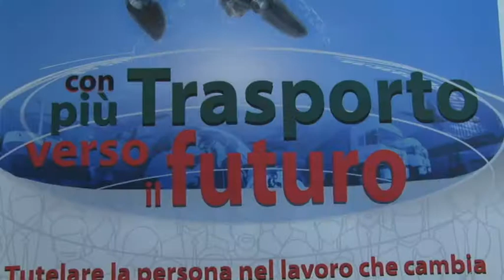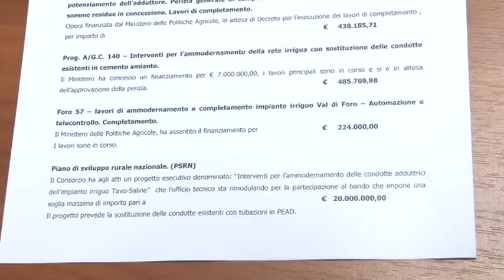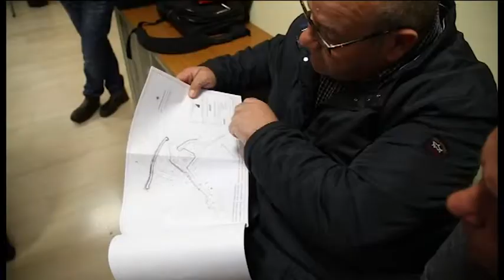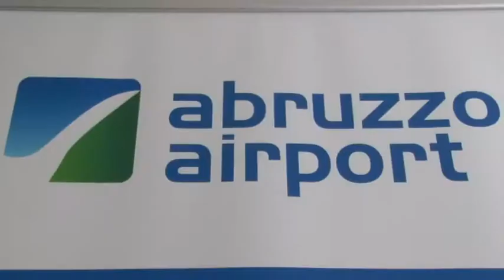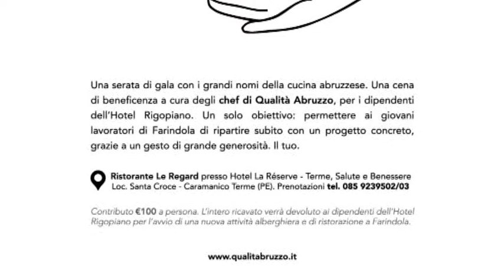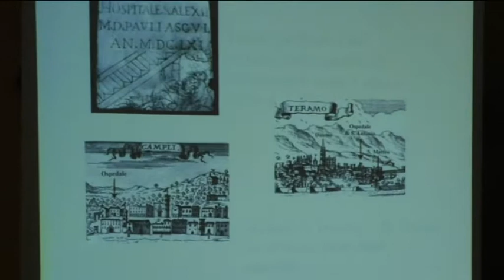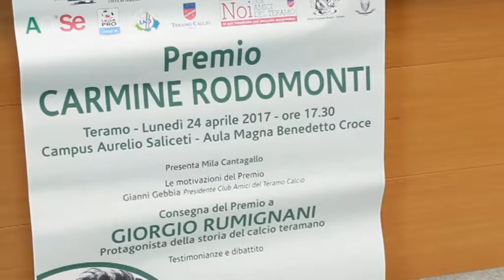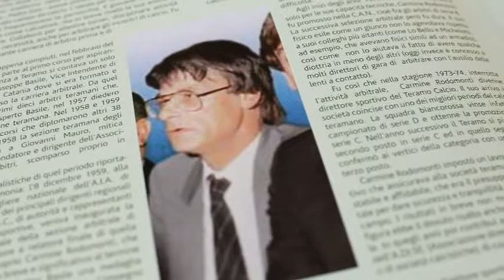TgSei Edizione delle 19 Venerdì 21 aprile 2017